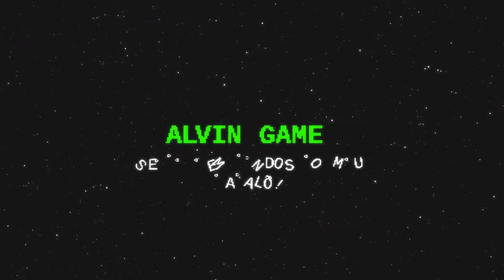Let´s play Max payne 2 #18-O Vladimir e um traidor!!!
Boas pessoal!!!Hoje no jogo de Max payne 2 cheguei a um capitulo novo no qual Max Payne descobre que Vladimir e um traidor.Espero que tenham gostado do video e nao se esqueçam de compartilhar o video!!!Se inscrevam no meu canal!Fui!